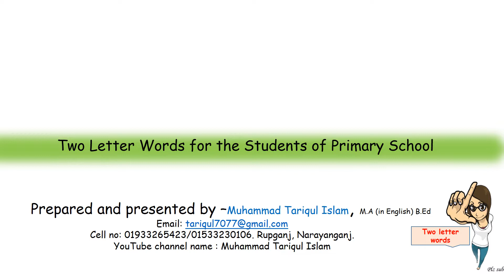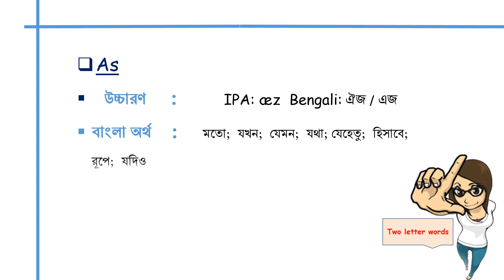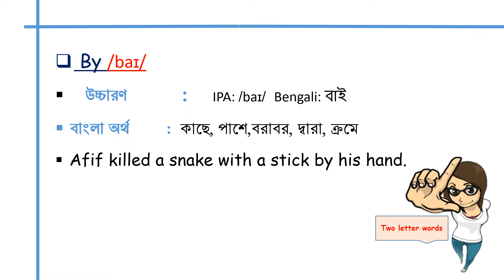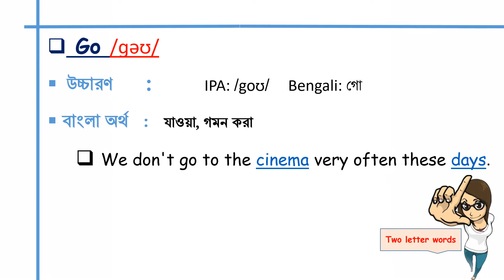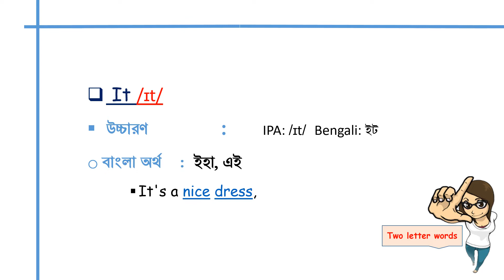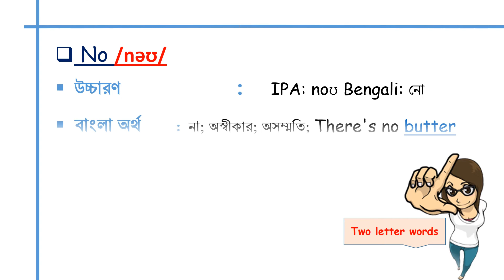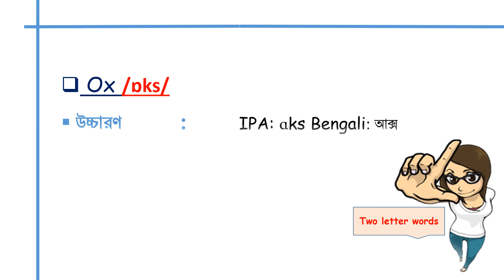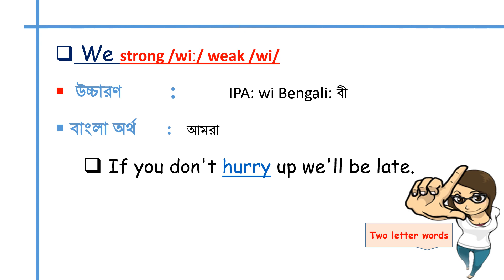Two letter words were presented by Tanisha and Tanima, collected from NCTB. # One Word One Word